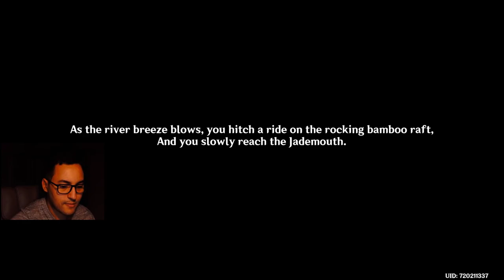Opening the way under the jademouth ! ( Qiaoying of the Sacred Mountain world quest )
In this video, with the help of Little Mao, we have to unlock and awaken the dormant pathway under the jademouth near Yilong Wharf ! This is getting even more interesting by the minute !